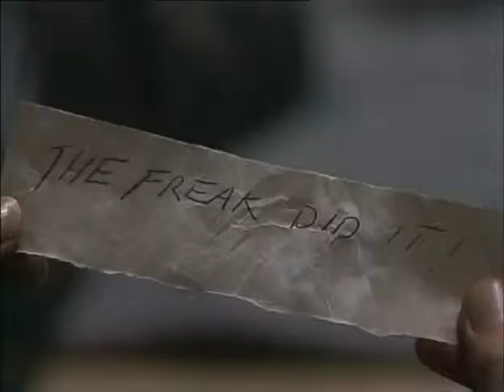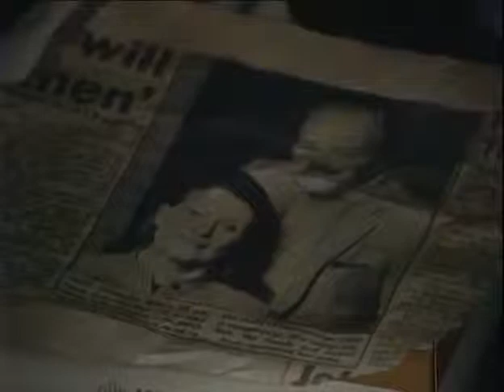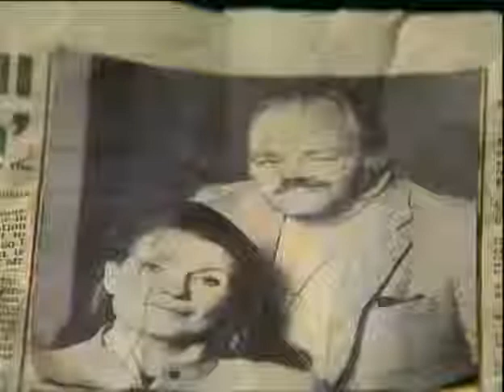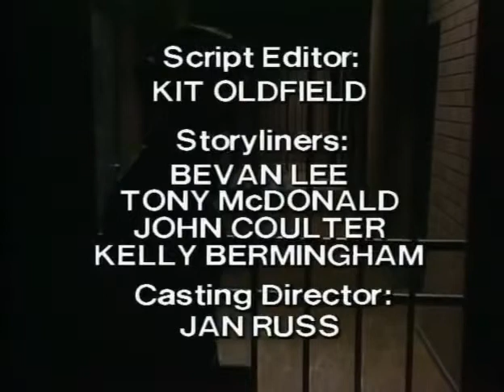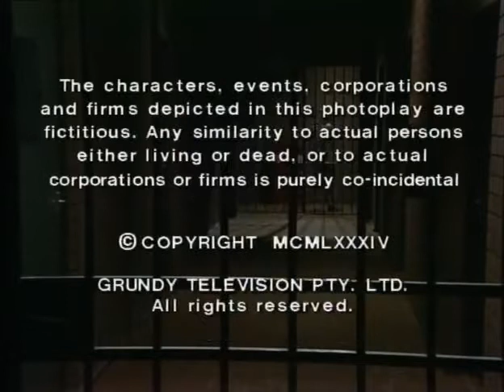Prisoner׃ Cell Block H Episode 589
All is revealed about Eve, but is she as evil as the authorities make out? Meanwhile Reb is declared a `new woman' and is promptly released.